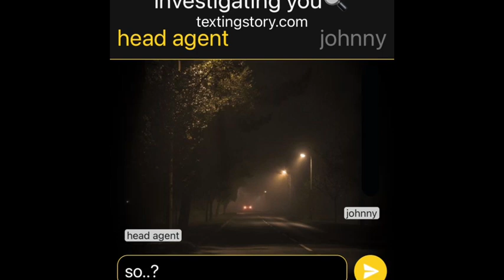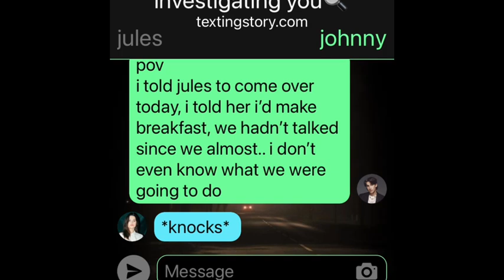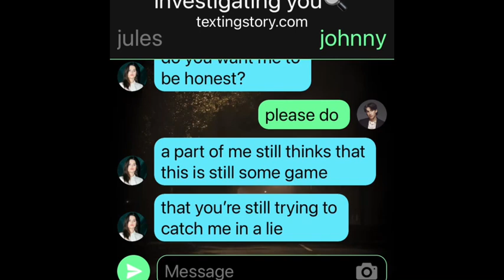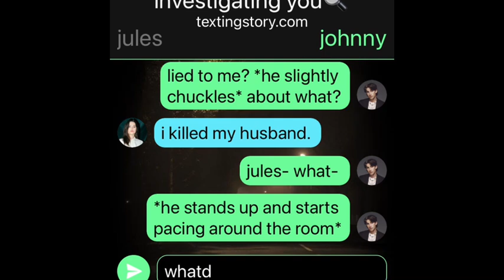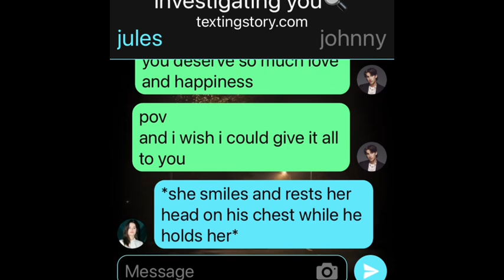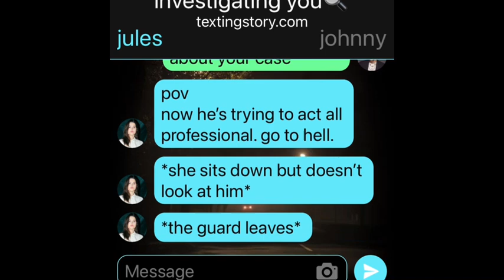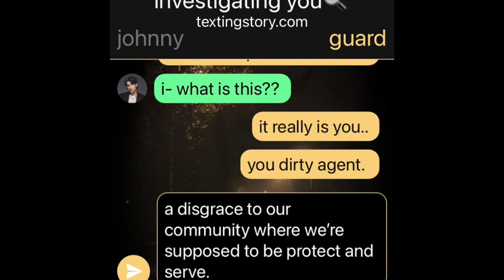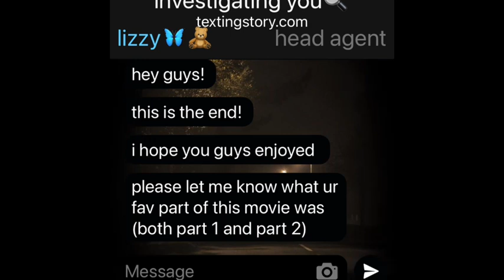Investigating You 2🔍 || The Second Movie (Part 2)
hey hey! sorry it’s short but i wanted it to end this way! enjoy :)